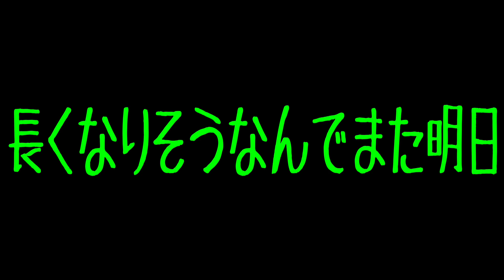【スマブラ】｢鈴蘭のてっぺん(VIP)登ってから見る景色ってのはよさぞかし壮大なんだろうな｣(早乙女 司)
編集:高橋

お疲れちゃんです。けーちゃんです。
りょつが唐揚げくんに連れられてどこかへ消えました。
きっとこれからラーメンハラスメント
されるんだとと思います。
あと今日つかきゅんが脱毛に行きました。
ち○毛周りが痛すぎてやばかったらしいです。
みっちゃんは今納豆食ってる。臭い